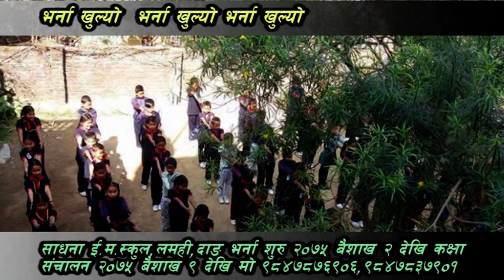Sadhana School Add Lamahi Add 2075 Mix